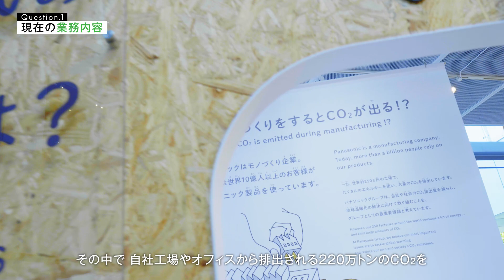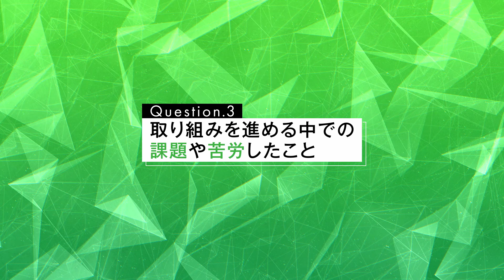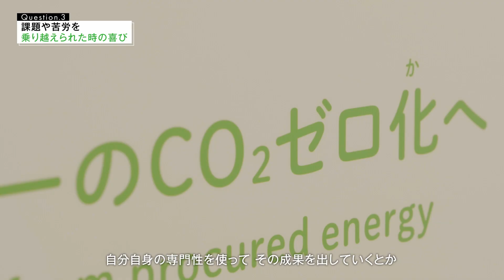CO2ゼロ工場 - 推進担当者インタビュー｜OWN IMPACT｜Panasonic GREEN IMPACT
（本映像は、CEATEC2023 パナソニックブースで展示とともに放映した映像です）

パナソニックグループは、Panasonic GREEN IMPACT実現に向け2030年までに全事業会社で自社拠点におけるCO2排出の実質ゼロ化を社内外に発信し、CO2ゼロの工場づくりを推進しています。